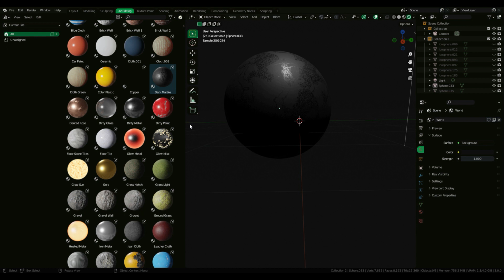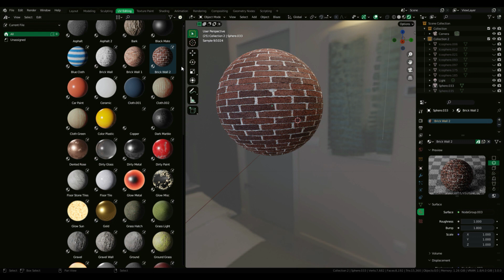Blender Material Asset Pack Library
Materio is a huge material library Asset Pack for blender Asset browser with over 70+ materials that can be used anywhere on any object you feel like ranging from ground, floors, walls, paints, Glow, Metals Plastics, wood, rock and many others,